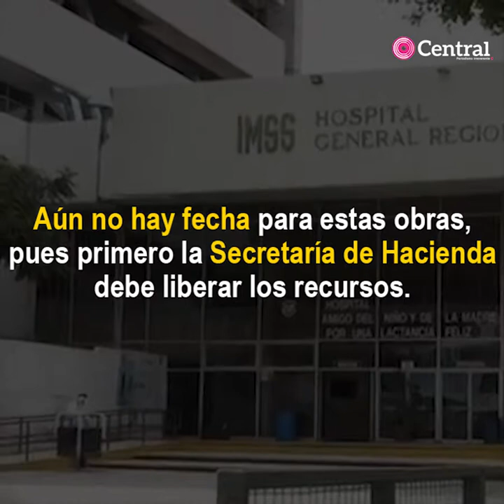El IMSS no ha podido reemplazar el hospital San Alejandro a casi dos años del sismo.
El IMSS no puede con uno y ya planea construir tres San Alejandro: demolerá el que se dañó por el sismo y los otros estarán en el edificio CIMA y Amozoc.